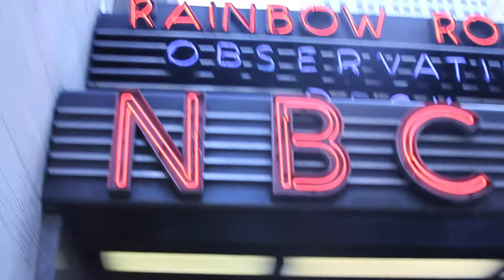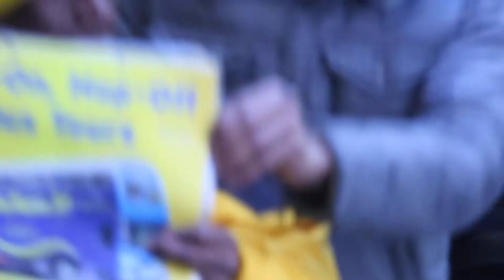Orginal Harlem Shakers behind the scenes @ the Mellis Harris Perry show nbc